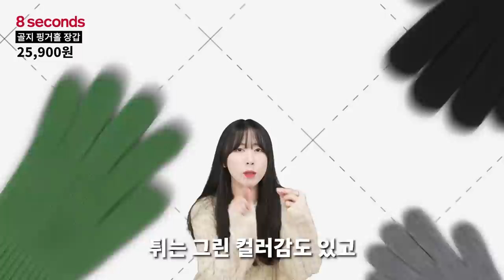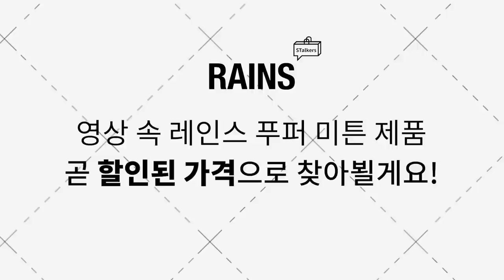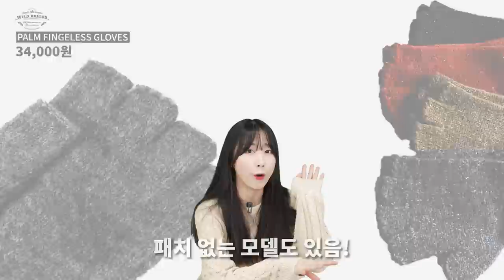내돈내산 + 장바구니에 담아둔 예쁜 장갑 31개 공개!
오늘은 서로 다른 종류의 장갑 31개를 준비했습니다!
내돈내산한 제품도 있고 구매할 제품들을 찾아보면서
구매를 고민했었던 다른 예쁜 제품들도 많으니
오늘 소개드린 제품 중 여러분의 취향의 제품이 있으셨으면 좋겠습니다!

(7) [MADGOAT] 캐시미어 엠보 스트라이프 터치장갑_브라운

(9) [UNIQLO] 히트텍 라이닝 페이크 스웨이드 글러브

(17) [Dents] 덴츠 파넘 누벅 가죽 터치스크린 장갑

(25) [Maison Margiela] 메종 마르지엘라 포 스티치 로고 장갑

(29) [WILD BRICKS] LW FAIR ISLE FINGERLESS GLOVES (brown)